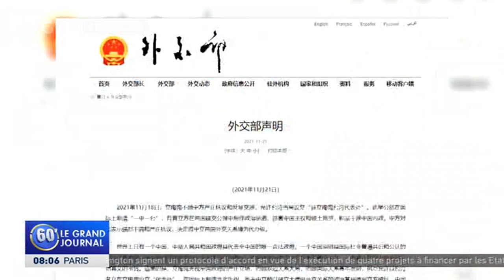La Chine révise le statut de ses relations avec la Lituanie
La Chine a décidé de rétrograder le niveau de ses relations diplomatiques avec la Lituanie à celui de « chargé d'affaires ».
Le ministère chinois des Affaires étrangères a annoncé sa décision ce matin, en réaction au fait que Vilnius avait autorisé les autorités de Taiwan à établir un "Bureau de représentation de Taiwan en Lituanie" et ce, en dépit des protestations de Beijing. La Chine a souligné  que cette décision de la Lituanie allait à l'encontre du "principe d'une seule Chine", qui est le consensus universel de la communauté internationale. Un porte-parole du ministère chinois des Affaires étrangères a fait une déclaration vendredi.
"Nous demandons à la Lituanie de corriger immédiatement la mauvaise décision et nous avertissons également les autorités taïwanaises que toute tentative de recourir à des étrangers pour rechercher l'indépendance est un mauvais calcul et est vouée à l'échec. Quant aux mesures nécessaires que la Chine prendra, tout le monde attendra et verra. La Lituanie n'a qu'à s'en prendre à elle-même, elle devra payer pour ce qu'elle a fait", a déclaré Zhao Lijian, porte-parole du ministère chinois des Affaires étrangères.